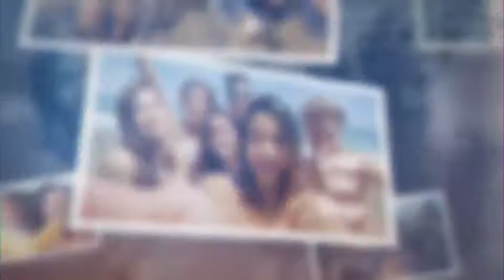Good Old Days: ETBV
Classic and super joyful family slideshow is ready to enhance your video production quality. Just drag and drop your media and change text, then you are ready to render. Easy to understand video tutorial included where I have covered how to use this template easily.

FEATURES

RESOLUTION : 1920×1080 (30FPS)
PLACEHOLDER : 65 Images/Videos and 30 Text holders
PLUG-INS : No plug-ins required
TUTORIAL : Easy to understand video tutorial included
NOT INCLUDED: